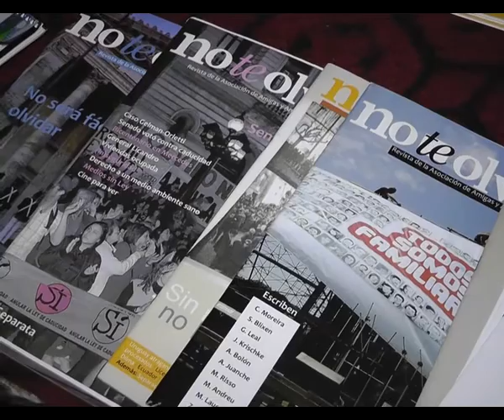TNU MEMORIA Y DERECHOS HUMANOS TACUAREMBO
En Tacuarembó se desarrollo una Mesa Redonda sobre Derechos Humanos y Memoria, y se presentó el documental "El Cultivo de la Flor Invisible" . La actividad fue organizada por Amigas y Amigos del Museo de la Memoria.

Zully Cuadrado
Referente Familiares en Tacuarembó

Elbio Ferrario
Director del Museo de la Memoria

Elena Zaffaroni
Revista No Te Olvides